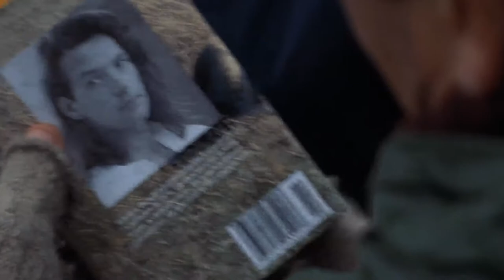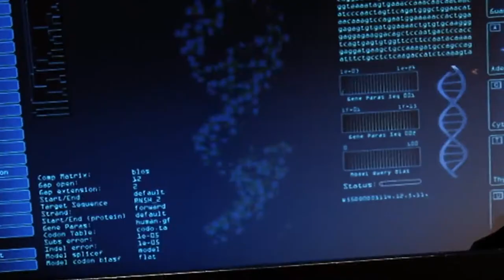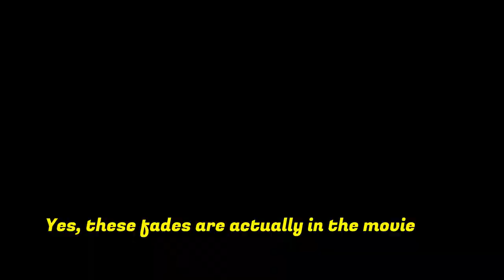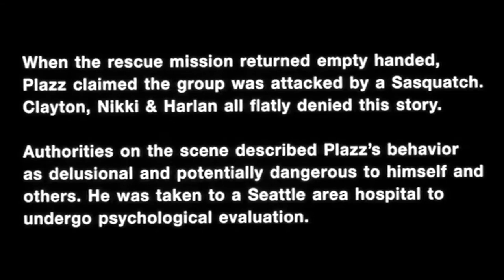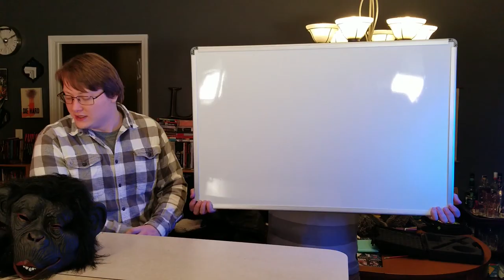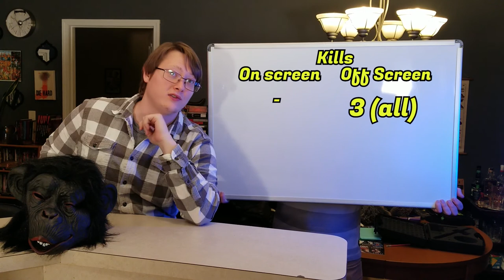SasqWatch - Sasquatch (The Untold) (2002) - Episode 1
On today's episode Sean, Adam and Out-of-focus Lance go on a rather nostalgic journey through one of the more popular Bigfoot films... Why it's so popular remains a mystery.